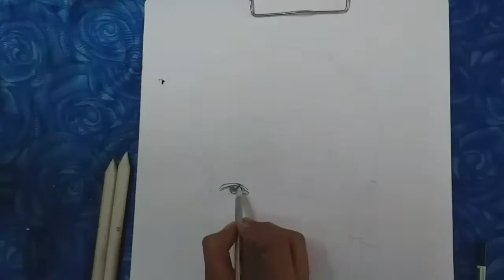Armaan Malik Sir Pencil Sketch|With this Special Birthday Drawing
Hello Friends,I am Shuvadeep Shaw, I hope you are all well
I have tried to draw one of the most popular and greatest Singer 🎤🎵Armaan Malik pencil sketch because today's Sir birthday,and Happy Birthday Sir happy  happy many returns of the day,I bless God sir always stay healthy and Good 😇❤